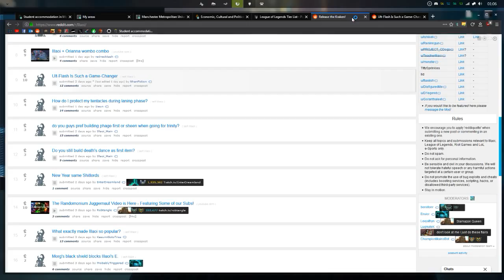Dodging Is Honorable